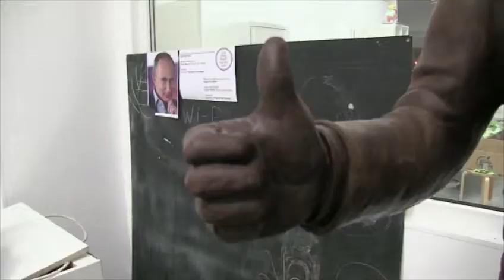Un sculpteur russe réalise une statue de Poutine entièrement en chocolat